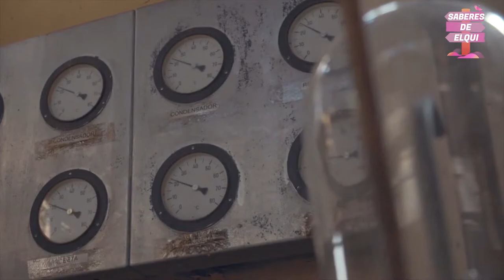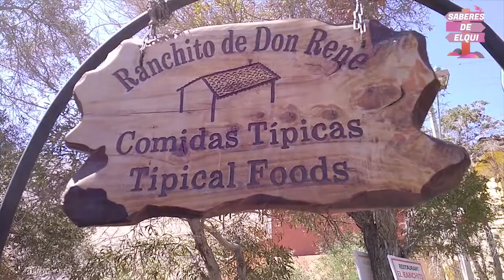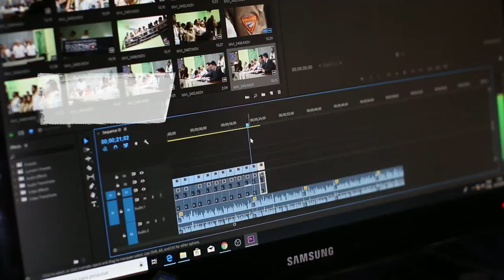Soñadores Turísticos: Conociendo Los Emprendedores del Elqui. Cap.10 Destilados y mistelas del Elqui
Les presentamos el décimo capítulo de "Soñadores Turísticos: Conociendo Los Emprendedores del Elqui desde la Capital Mundial del Astroturismo"; Proyecto financiado por el Fondo de Fomento de Medios de Comunicación del Ministerio Secretaría General de Gobierno. Cap.10 destilados y mistelas del Elqui.